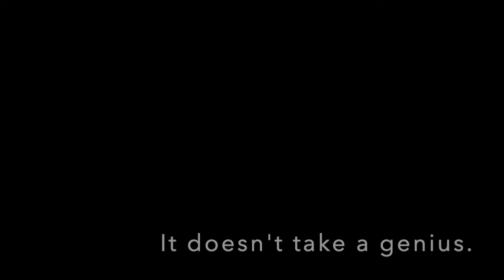How to retain employees for free: Do you care 82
You can't tell people you care--you have to show them! So how do you do that?

There are three basic concepts, and two simple behaviors, to do just that. Put this episode into practice and stop employee turnover.